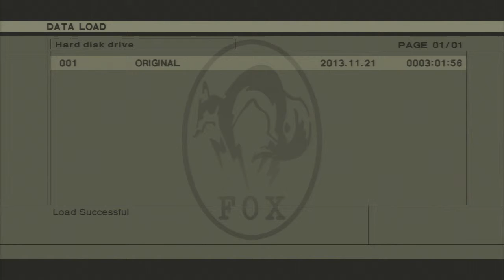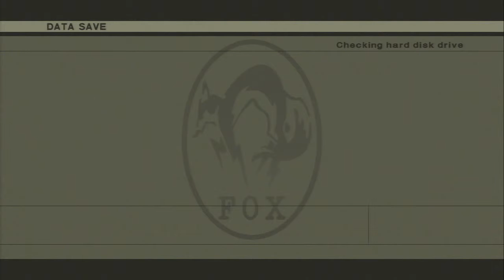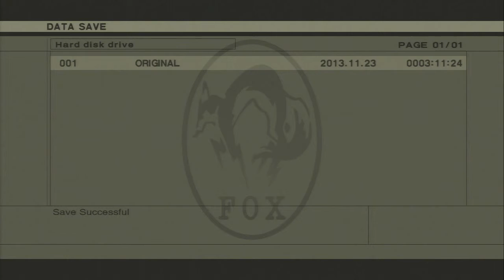Metal Gear 2 Solid Snake! Welcome To The Jungle!! Part 14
metal gear 2 solid snake walkthrough part #14